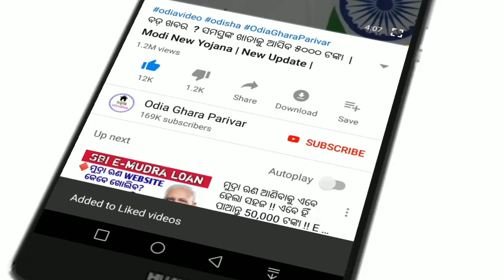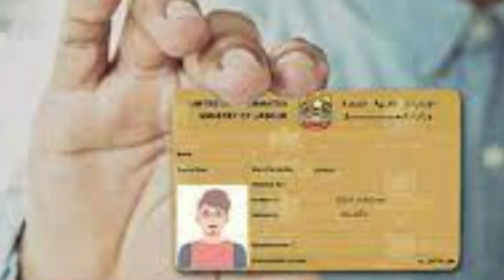ଶ୍ରମ କାର୍ଡ ରେ ମିଳିବ 10 ହଜାର ଟଙ୍କା //Shram card re miliba tanka.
ମୋଦି କଲେ 2ଟି ବଡ଼ ଘୋଷଣା।
odisha news
Today's Breaking news
khabar odia